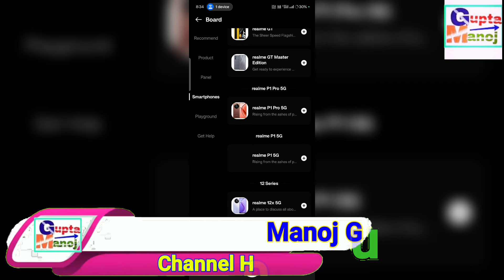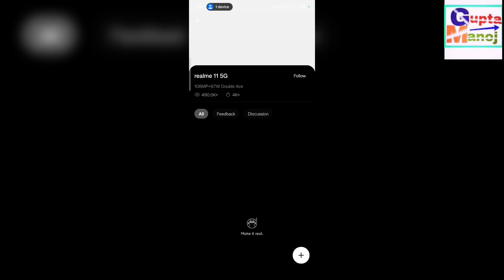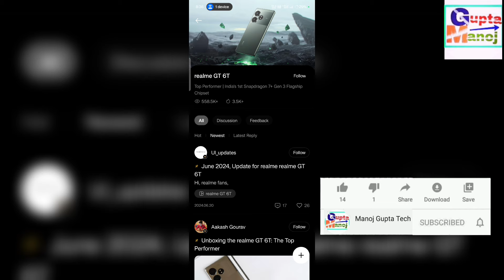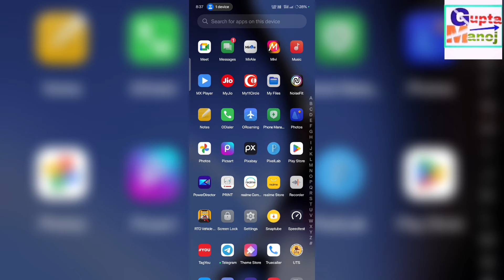Realme July New Update Rollout Start Good News 😘 | Realme New Update July Rolling out Now ⚡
Realme July update features milega?
Realme New update July features
Realme July New update 2024

◆My Gear
◆Boya Mic M1